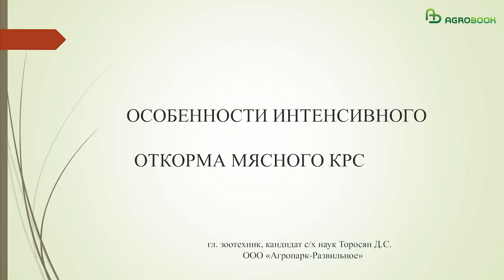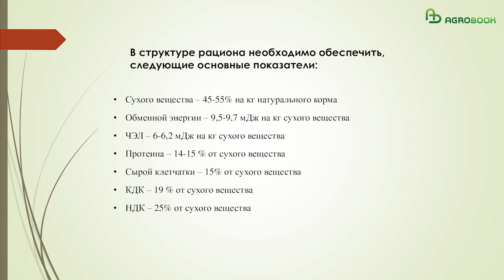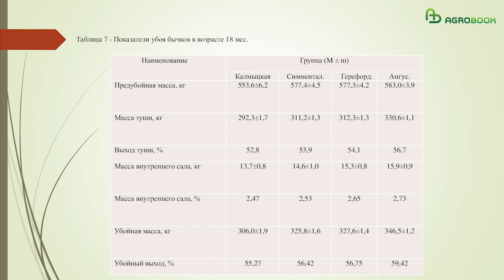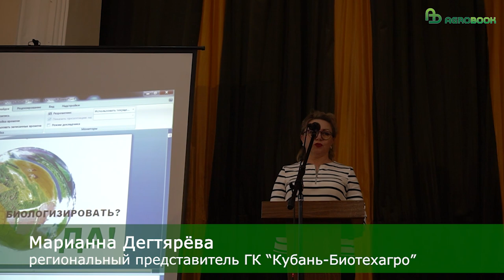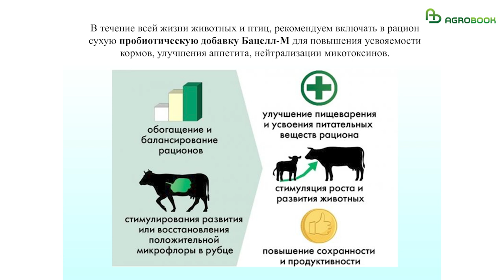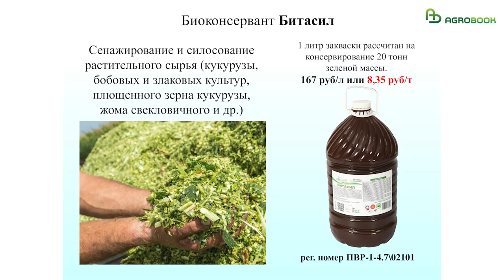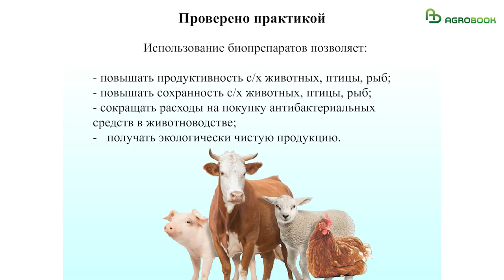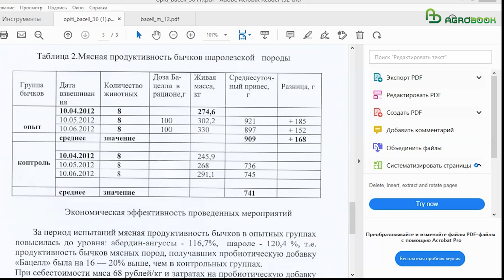Откорм бычков: как получать привесы в 1,5 кг в день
Во время осмотра фермы один из гостей спросил Диану Торосян об эффективности пастбищного откорма бычков. Технолог призналась, что содержание на лугу экономически эффективно только для коровы с телёнком. Бычки при пастбищном содержании показывали достаточно низкие привесы – около 835-850 граммов в день. Питательности корма оказывалось явно недостаточно. Именно поэтому технолог рекомендовала телятам, пасущимся с коровой, давать подкормку в виде зерна.

Таймлайн:
00:00 Начало
00:03 Диана Торосян,  главный технолог ООО «Агропарк Развильное»: «Особенности интенсивного откорма мясного КРС»
08:59 Людмила Ловенецкая, технический специалист по КРС ООО "Фид Консалт"
12:56 Впоросы от зрителей Диане Торосян
18:53 Марианна Дегтярёва, региональный представитель ГК "Кубань-Биотехагро": "Пробиотики - неотъемлемый компонент повышения продуктивности сельхозживотных"

Для конверсии корма имеет значение и помол зерна. Когда «Агропарк Развильное» перешёл на мелкую фракцию измельченного концентрата, среднесуточные привесы увеличились в среднем на 100 граммов.

Ещё одним резервом повышения привесов являются пробиотики. О них на конференции подробно рассказала эксперт «Биотехагро» Марианна Дегтярёва.

– Пробиотики – неотъемлемый компонент повышения продуктивности сельхозживотных. Благодаря микробиологическим препаратам нам удаётся смоделировать естественную микрофлору ЖКТ животных, птиц, рыб,  тем самым повысить усвояемость кормов и укрепить имунный статус, – пояснила Марианна Дегтярёва.

Компания «Биотехагро» занимается производством биологических препаратов с 2004 года, причём изначально завод в Тимашевске занимался выпуском продуктов именно для животноводства. Было проделано колоссальное количество опытов в хозяйствах Краснодарского края, Ростовской области, затем – в регионах центральной России и зауралья. Исследования показали, что применение пробиотиков в кормлении КРС имеет системное влияние: эффект не ограничивается увеличением надоев и привесов – повышается качество продукции животноводства  и рентабельность её производства.

– Мы смотрели не только на лактационную кривую или показатели привесов, – рассказала Марианна Дегтярёва. – Мы проводили глубокое исследование крови животных, анализировали состояние внутренних органов скота. Если на предприятии проводились лечебно-профилактические мероприятия, мы контролировали состояние животных в «периоды ожидания», чтобы выяснить, как долго будут сохраняться следы антибиотиков в организме животных из контрольной и опытной группы.

Контрольные группы мясного и молочного скота получали с кормом добавку «Бацелл-М», состоящую из микробной массы живых бактерий Bacillus subtilis, Lactobacillus paracasei, Enterococcus faecium и их метаболитов. Исследования показывали, что благодаря пробиотикам животные лучше поедают и усваивают корма, не страдают диареей,  клостридиозом и другими заболеваниями ЖКТ.

– С применением пробиотиков среднесуточные привесы молодняка увеличивались на 10-20%, а среднесуточные удои – на 10-15%, – добавила Марианна Дегтярёва. – Если ЖКТ в порядке – это 70% успеха в откорме скота. Проведя масштабную исследовательскую работу, мы можем смело говорить: рубль, направленный на приобретение препарата «Бацелл-М», возвращается сельхозпроизводителю прибавкой от двух до десяти рублей от реализации дополнительно произведенной продукции.

Биопрепараты из Тимашевска «распробовали» во многих регионах России. Ежемесячно «Биотехагро» отправляет более 20 тонн препаратов на Урал, 30 тонн – в Воронежскую область, идут поставки в Пермский край, Удмуртию, ЦФО и т.д. Но юг остаётся главным потребителем пробиотиков.

– С нами сотрудничает СПК «50 лет Октября» из Неклиновского района Ростовской области, АО «Агрокомплекс им. Н.И.Ткачева» (а это более 36 тысяч голов дойного поголовья), СПК «Знамя Ленина» из Щербиновского района Кубани, СПК колхоз-племзавод «Казьминский» Ставропольского края, – рассказала Марианна Дегтярёва. – Мы открыты к сотрудничеству и предоставляем препараты хозяйствам на испытания.

Выращивание бычков выглядит привлекательным для фермера бизнесом: крупные агрохолдинги эту нишу ещё не заняли, говядина всегда в цене, а содержание мясного скота выглядит менее затратным по сравнению с молочным. Но и у мясных ферм бывают проблемы: низкие привесы, дорогие корма, слабый сбыт, утилизация навоза.
Все эти преграды успешно преодолел сельскохозяйственный кооператив «Восход» в Песчанокопском районе. В начале октября Клуб агрознатоков посетил хозяйство, чтобы познакомиться с успешным опытом животноводства – и рассказать о нём другим.